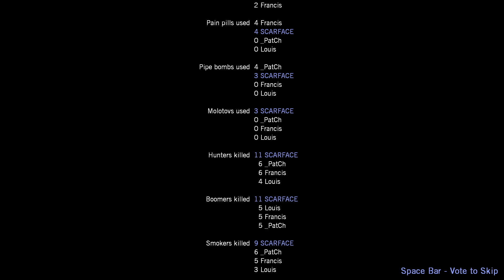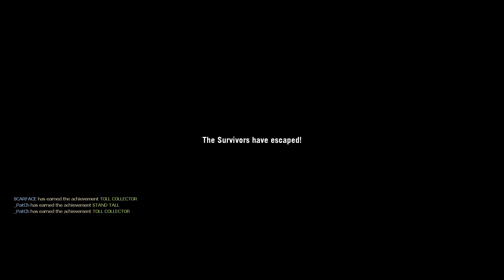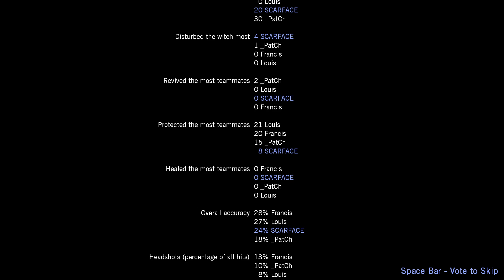Left 4 Dead 1&2 (Part 1 Gameplay)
My friend WolferXtein and I are feeling nostalgic. Time to go back to the game that started our zombie slaying fever!

Note: English is my 2nd language guys. I'm really not that fluent yet. I apologize for any stuttering and grammatical errors even when I'm talking during the stream. Peace.

Ultra Quality Settings
Streaming at 1080p